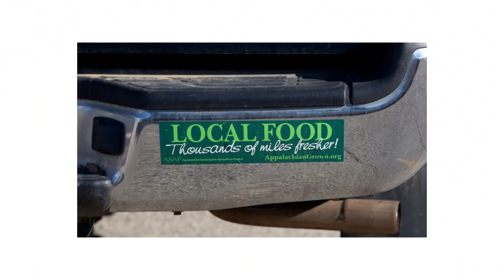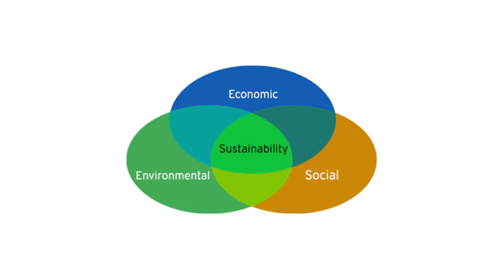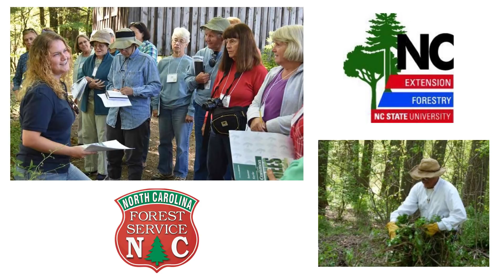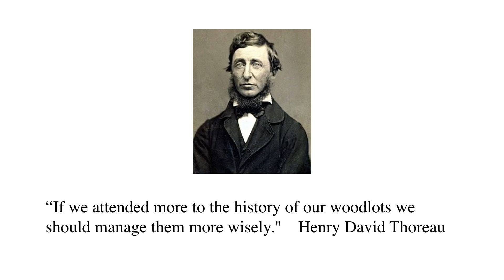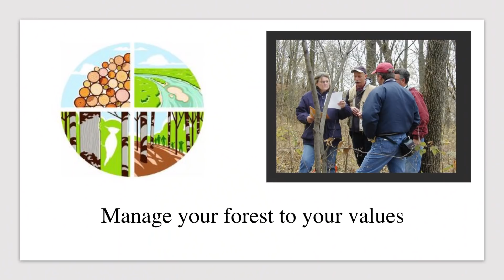What is a Forest Product? | Lang Hornthal | TEDxAsheville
The answer to this question might surprise you.  Our region continues to rely on healthy forests for economic prosperity and quality of life for its inhabitants.  How forests are managed will not only dictate their resiliency,​ but also how graceful we transition to a new forest economy. For twenty-five years, Lang worked in the forest product sector and witnessed firsthand the many lives that are inextricably tied to our forests.  In the last ten years, he has been promoting sustainable forestry management and supporting local forests through his non-profit Root Cause.  Lang recently completed a Master of Science in Sustainability Studies to better understand the connection between man and our natural resources. This talk was given at a TEDx event using the TED conference format but independently organized by a local community.